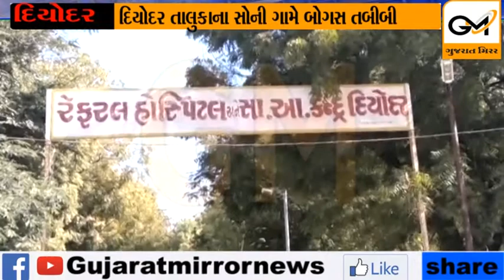દિયોદર તાલુકાના સોની ગામે બોગસ તબીબોની હાટડીઓ